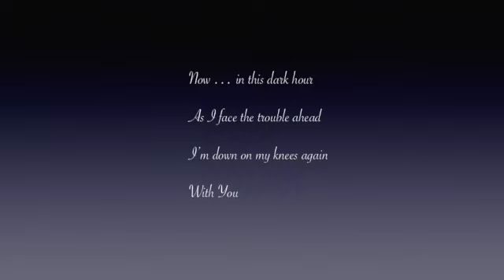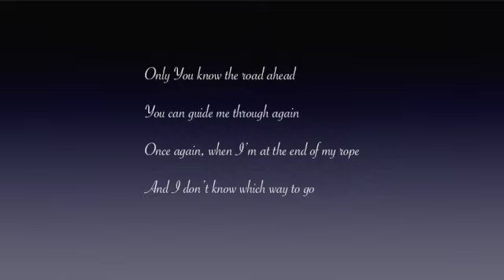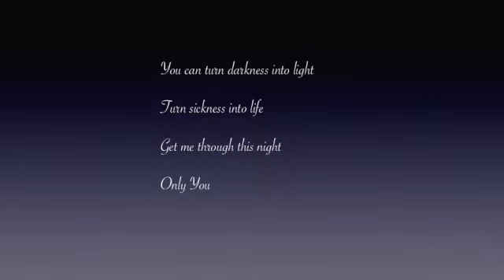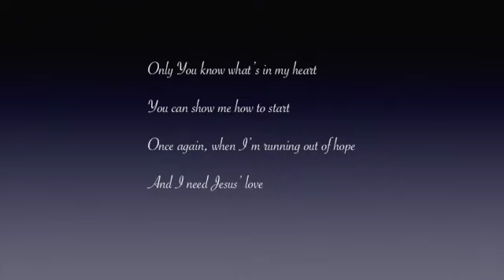Only You (In This Dark Hour)